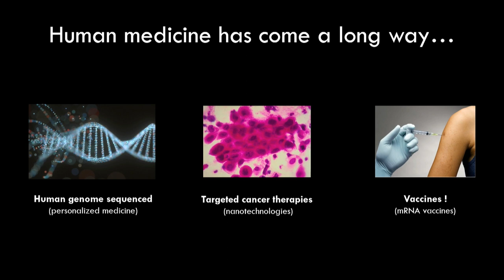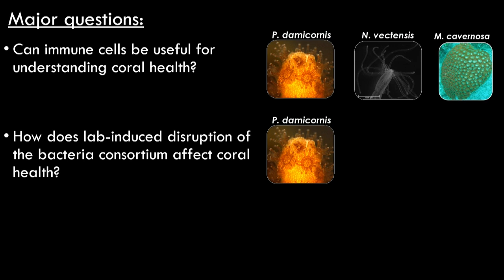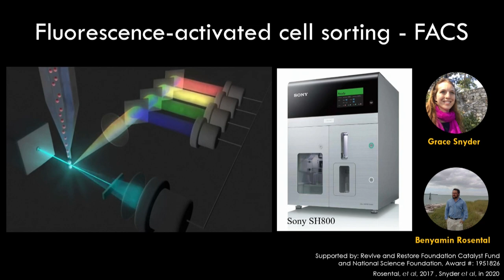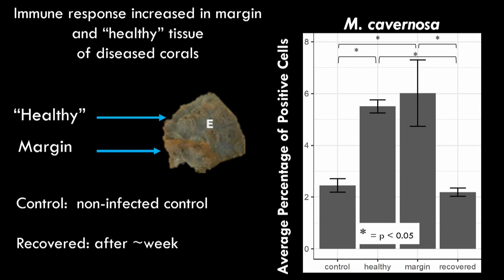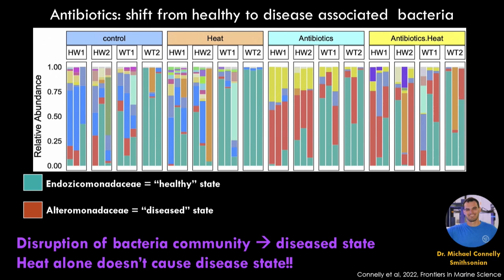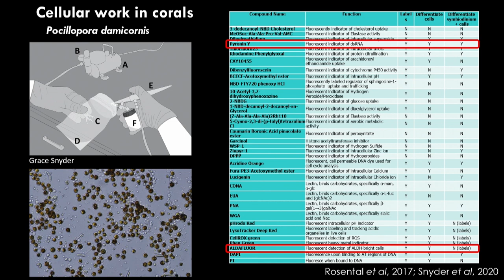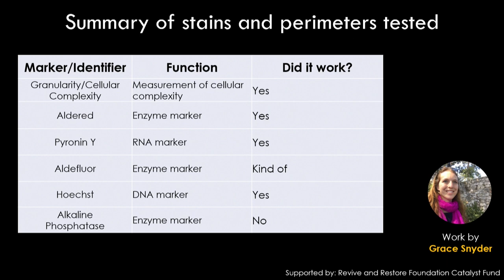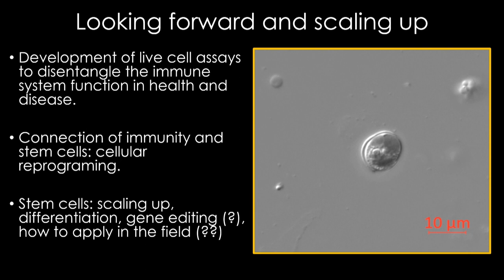Eco-immunity, stem cells, & microbial disruption in corals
Plenary, Day 2 (September 28) - Nikki Traylor-Knowles, University of Miami